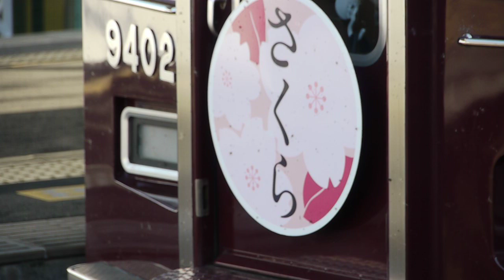阪急 9300系 9302F 表示幕車 さくらHM 特急 大阪梅田行き 長岡天神駅 20230403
阪急
9300系 9302F 表示幕車
さくらHM
特急 大阪梅田行き

長岡天神駅